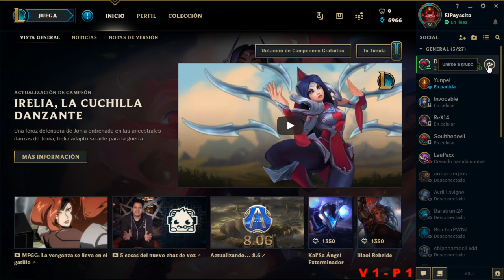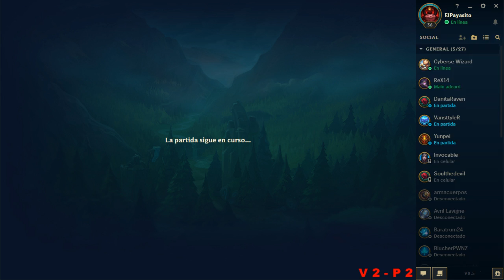League of Legends - Bronce 2 + ¿Subiremos?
Mi PC:

Ram: 16gb ddr3
Disco Sata Seagate: 500gb barracuda
Fuente: Thermaltake TR2 700W
Placa de Video: MSI GTX750 TI TWIN FROZR GAMING SERIES OC 2GB
Pantalla: LG LCD 23 Pulgadas
Mouse: Genius X-G500
Audiculares: Symph Gs 4530
Bits y Windows: Windows 7 Ultimate 64x bits -- Watch live